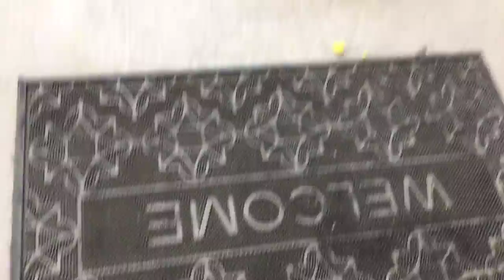Destroying a gold